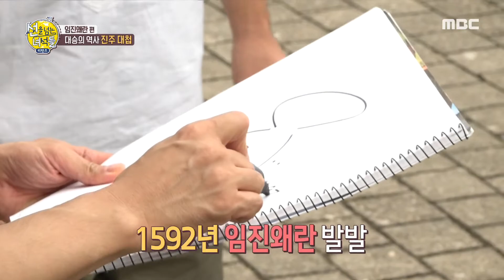[HOT] Battle of Jinju, 선을 넘는 녀석들 - 리턴즈 20190929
Battle of Jinju
★★★More "broadcastingonyourside" clips are available★★★